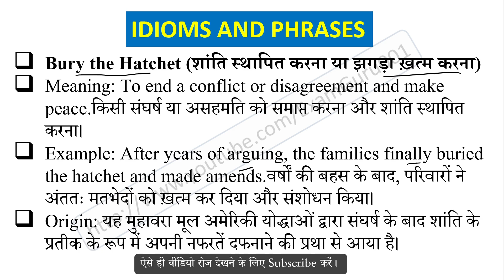Bury the Hatchet Explained in Hindi With Using Sentence // English Idioms and Phrases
Bury the Hatchet का हिंदी में अर्थ, Meaning of Bury the Hatchet Idioms and Phrases in hindi, Bury the Hatchet kya hai, Bury the Hatchet Idioms ka hindi me matlab, Bury the Hatchet ka sentence me use, Bury the Hatchet ke bare me janiya,